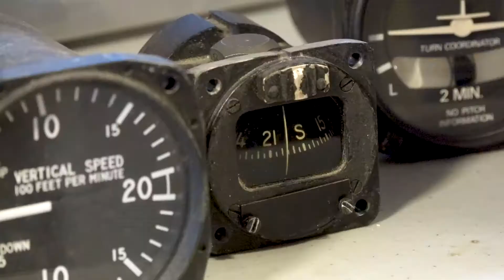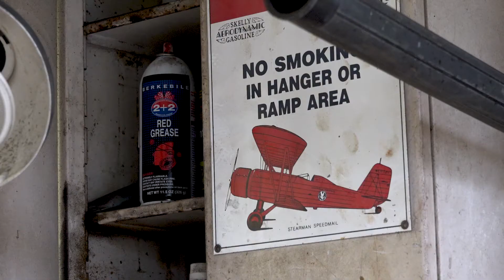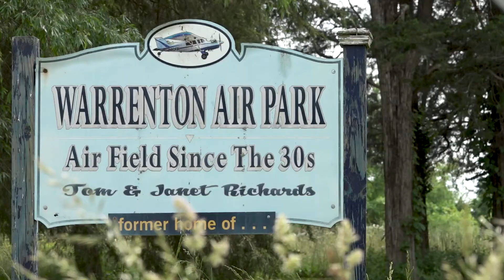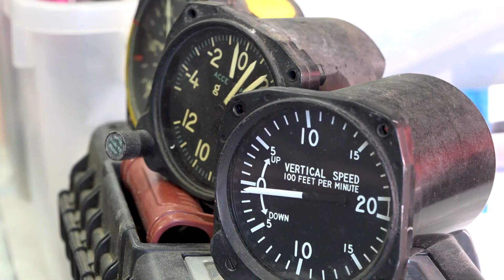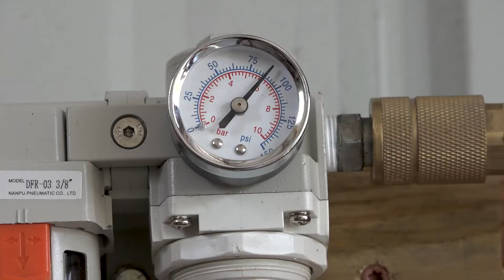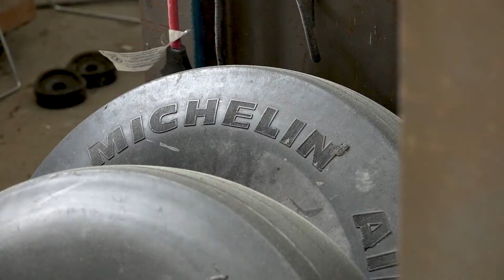The Pandemic Plane Project